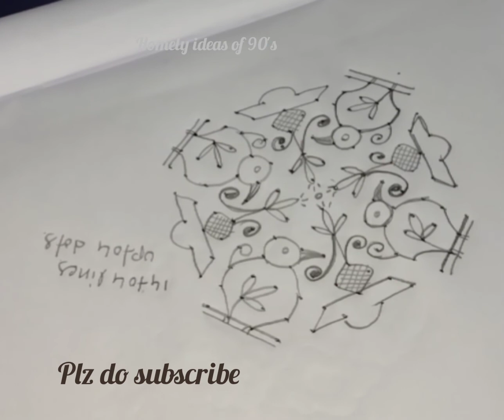ideas of 90's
rangoli design#
muggulu muggulu#
small rangoli#
rangoli rangoli designs#
simple simple rangoli#
homely ideas of 90's
Rangoli easy#
pencil rangoli#
paper rangoli#